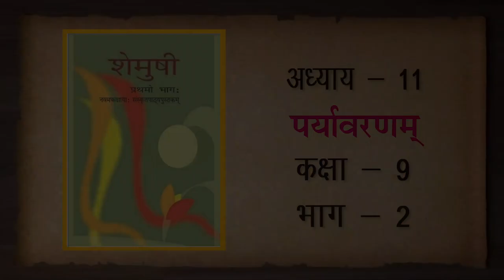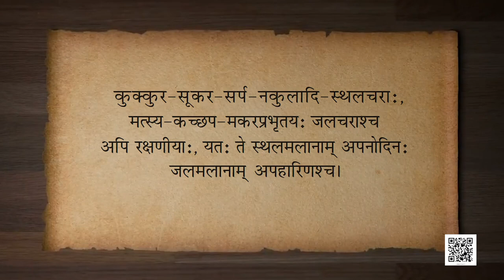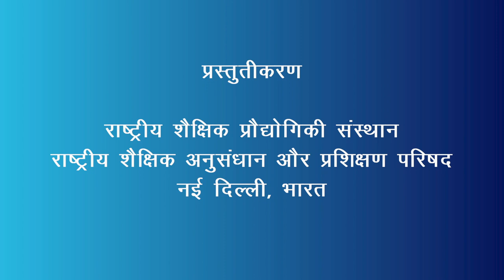Class 9 पाठ 11: पर्यावरणम् भाग - 2